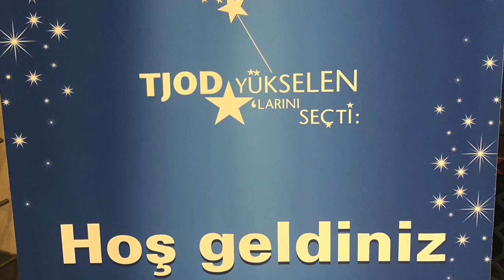TJOD, 2019 Yükselen Yıldızlarını Seçti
Türk Jinekoloji ve Obstetrik Derneği